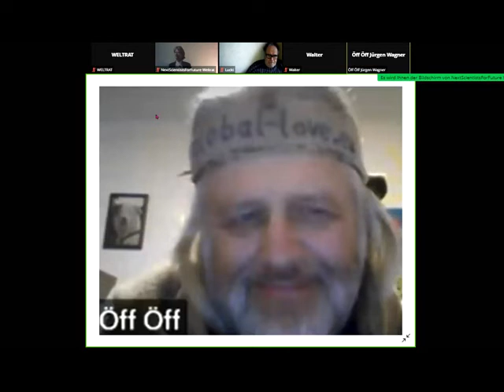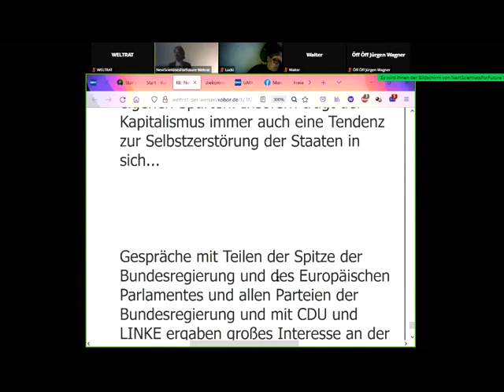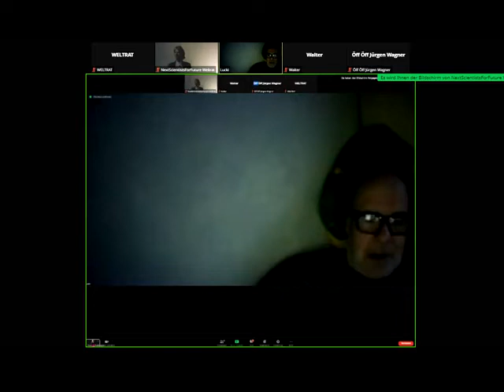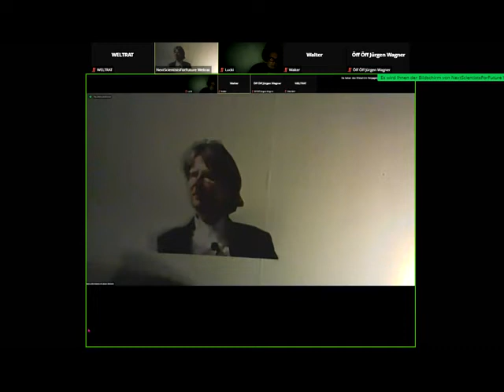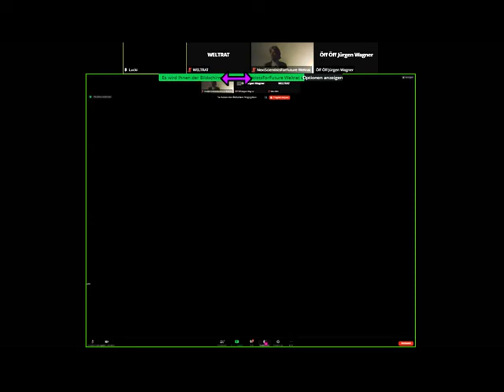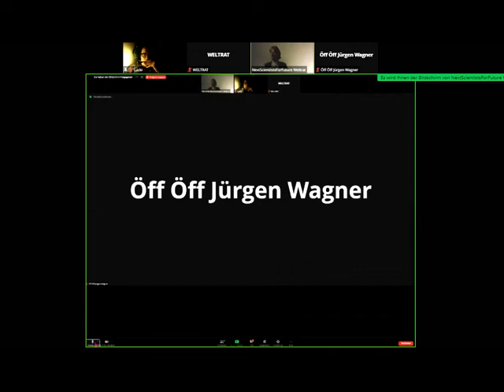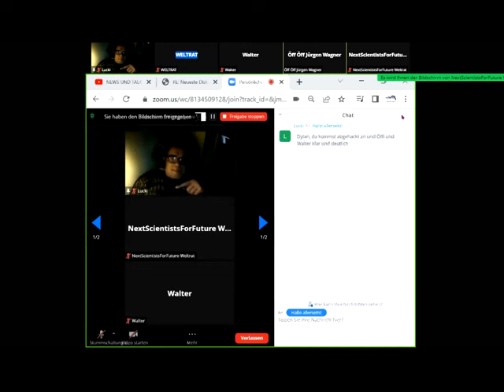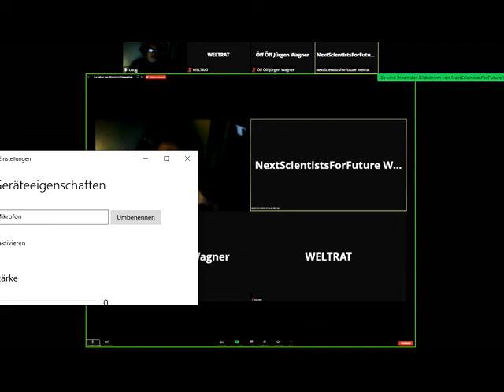dieBasis -Flop Gemeinwohl-Ökonomie Christian Felber GWÖ +GWO als Übergang?Anderes zu weit gehend VI?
1030 Gemeinwohl-Ökonomie Christian Felber GWÖ und/oder GWO GemeinwohlWirtschaftsOrdnung der vom Weltrat + PDG Partei des Gemeinwohls ERSTE Gemeinwohlwirtschafts-Partei der Erde + Gemeinwohl-Gemeinschaft KölnSüd -Sofort mitdiskutieren/mitmachen/ mitl(i)eben siehe Linkliste weiter unten! Unser ganzes Fernsehprogramm: Siehe die PLAYLISTS! Gemeinwohlwirtschaft statt Marktwirtschaft / Kapitalismus MrMarxismo Wirtschaftsforum Davos Weltwirtschaftsforum Davos World Economic Forum Sahra Wagenknecht Oskar Lafontaine Fridays For Future Scientists For Future Extinction Rebellion XR Klimaliste Richard David Precht BGE Bedingungsloses Grundeinkommen Niko Paech Postwachstums-Ökonomie Greta Thunberg
Hans-Werner Sinn Dr. Markus Krall AfD Thilo Sarrazin Ulrich Kutschera Die Wirtschaftsweisen ( Sachverständigenrat ) ifo Institut Rainer Mausfeld Ulrike Herrmann Warren Buffett Luisa Neubauer Arnold Schwarzenegger Bundestagswahl 2021 Grüne SPD Linke FDP CDU ÖDP Volt Freie Wähler GGB Lahnstein Götz Werner Wladimir Putin Bill Gates Jeff Bezos Mark Zuckerberg Ende Gelände Jane Fonda Barack Obama Bernie Sanders Noam Chomsky Boris Johnson Elon Musk Larry Fink Kim Jong-Un Leonardo DiCaprio Xi Jingping Bürgerrat Volksabstimmung Mehr Demokratie Bürgerversammlung Carla Reemtsma Volksentscheid Bürgerrat Degrowth Ökologisch-Demokratische Partei Cradle2Cradle ZEGG Tamera Dr. med. Rüdiger Dahlke Jörg Spitz Prof. Dr. Heiner Flassbeck Prof. Norbert Bolz Osho Bhagwan Shree Rajneesh Sexuelle Revolution Freie Liebe Bonobos Pan paniscus Freie Sexualität bi-interessierte Frauen poly-bisexuelle Frauen polybiamore polyamore Frauen-Gruppenehe Polyamorie Polyamory polyamorös polyamourös bisexualität ZEGG Zentrum für experimentelle Gesellschaftsgestaltung bad belzig

andreas popp
wirtschaftskrise 2021
ernst wolff
max otte
mr dax
inflation 2021
florian homm
daniel stelter
michael mross
eva herman
inflation
börse
dirk pohlmann
finanzcrash
enteignung in deutschland
alice weidel
weltwirtschaftskrise 2021
norbert bolz
roland tichy
geldentwertung 2021
hyperinflation 2021
the great reset dirk müller
friedrich weik
mross michael
markus haintz
herman & popp
herman und popp
horst lüning
bodo schäfer
great reset
pleitewelle 2021
vermögenssteuer
mission money
andreas beck
markus lanz
clemens fuest
raffelhüschen
der große reset
Impfung
ernst wolf
finanznews
krisenvorsorge
pleite
dax analyse
dirk müller corona
insolvenz
silbermatze
werner
christian lindner
indiana jones silber
krypto crash
pohlmann dirk
zusammenbruch
bitcoin kaufen
claus roppel
deutschland 2021
marc faber
markus koch
matthias clemens
silber prognose

dr.krall
friedrich und weik
bargeld
heiner flassbeck
liebscher und bracht übungen
rezession
bankensterben
enteignung in deutschland 2022
eva hermann
inflation deutschland
negativzinsen
euro inflation
heiko maas